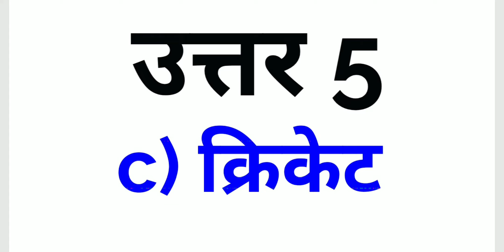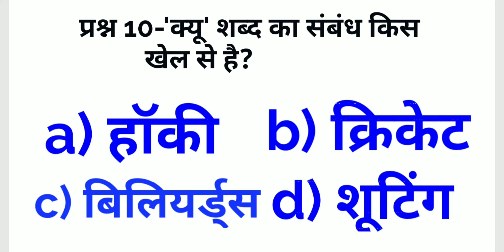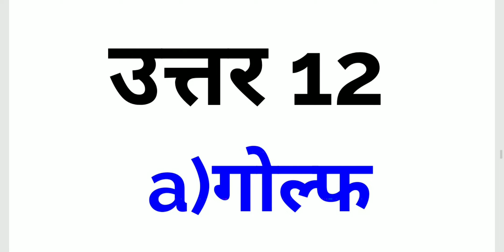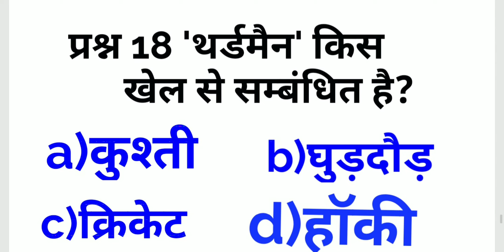खेल शब्दावली | Sports Vocabulary | Sports related words | खेलों में प्रयुक्त होने वाले शब्द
Exam sir Trick
आप हमारी अन्य वीडियो भी नीचे दिये लिंक से देख सकते हैं:-
मुगल काल से सम्बंधित अन्य वीडियो नीचे लिंक से देखें